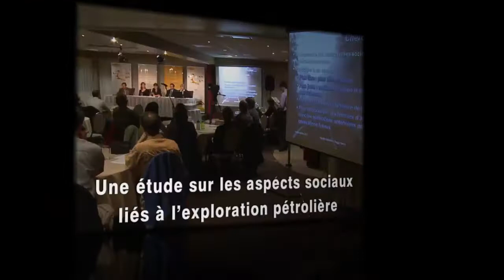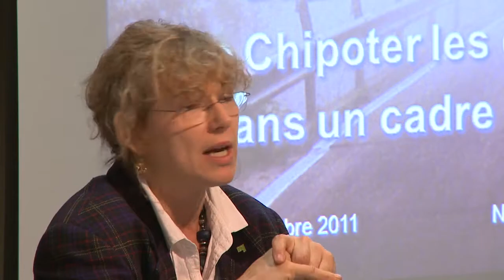Épisode 6 (Partie 1 de 4) - Les aspects sociaux.mp4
Une série d'émissions d'information sur l'exploration et la production pétrolière dans l'Est-du-Québec et particulierement en Gaspesie. Chacune des émissions est ponctuée d'entrevues avec des chercheurs, des professeurs et des spécialistes du domaine pétrolier dans le but d'informer la population sur les différentes étapes nécessaires a l'exploration et la production pétrolière au Québec.
Cette émission portera sur une étude concernant la dimension sociale selon une approche d'éco-conseil dans un contexte de controverse environnemental et en particulier sur les mécanismes mis en place par les universitaires pour étudier tout le processus de communication qui vise à concilier les intérêts des divers intervenants.